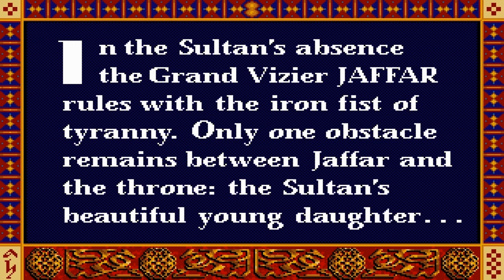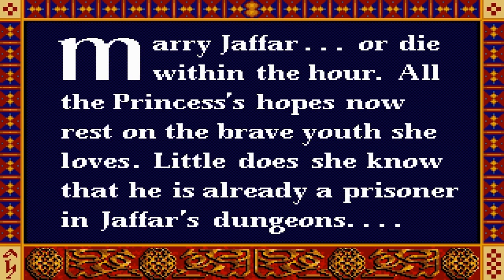Let's Play Prince of Persia Original (1989/90) - Part 1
Part 1 of Let's Play Prince of Persia Original (1989/90).